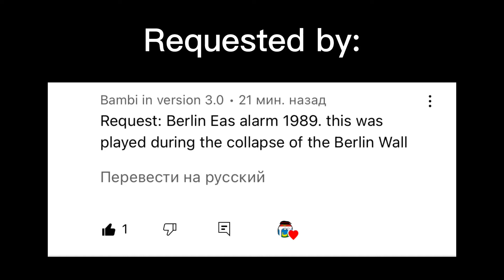Berlin, Germany 1989 EAS Alarm (Requested) (MOCK)